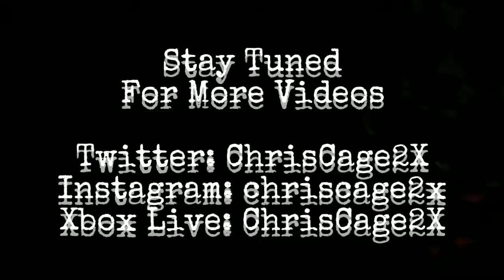Hot Wheels Versus (4-Lane Elimination): Piranha Terror vs Motosauaus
Could you Imagine if a Fish can beat a Dinosaur on wheels??? Well watch the video to see of it Comes true...